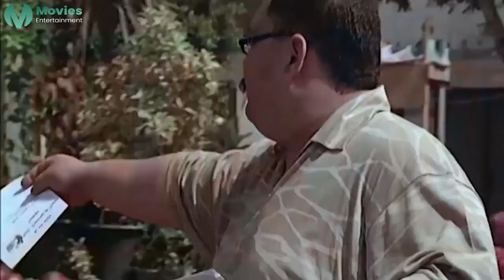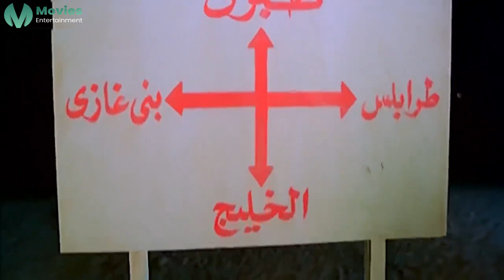اقلع الجزمه قبل مدخل و لابعد 😂😂|هتموت ضحك من احمد رزق و هو بيسفر الناس فس الصحراء